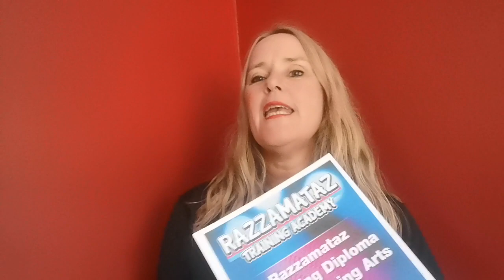The Razzamataz Training Academy Launches!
Razzamataz Theatre Schools is a part time children's theatre school providing professional training in our exciting curriculum of street dance, pop singing, acting for TV and classic musical theatre. For ages 2 to 18.